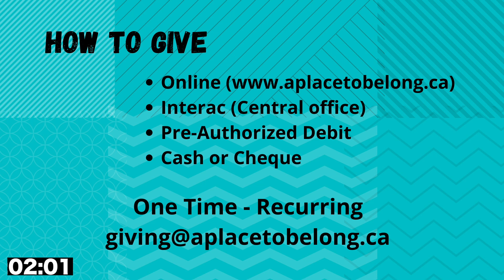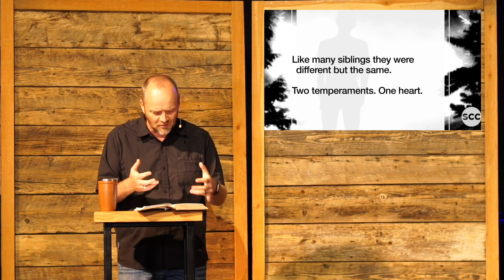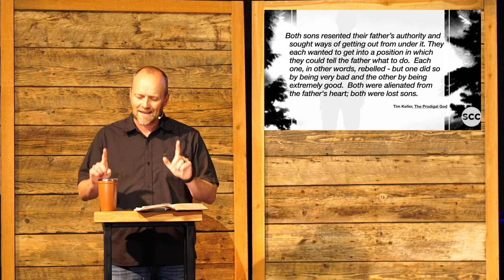Lost Boys Pt. 1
SCC Central Service // Lost Boys Part 1 // Live-Streamed July 5th, 2020